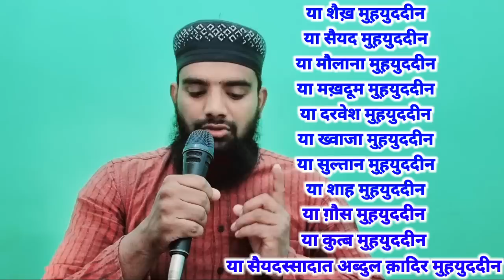पूरे साल हर बला से मह़फ़ूज़ | कोई Shihab Chittur tak पहुंचादो ये वीडियो | 145 day 24 October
Hi,

Poore Saal Har Pareshani se mahfooz rahoge
Poore Saal Pareshani se Mahfooz rahne ka Wazifa
Pareshaniyon se chutkara pane ka Wazifa

Gause Paak Ka 11 Naamo wala Wazifa
Gause Paak Ka 11 Khajooron wala Wazifa
11 Khajoor wala Wazifa

Shihab Chottur ka Visa Issue
Shihab Chottur ka Visa Update
Shihab Chottur 24 October update

Shihab chittur ka 24 October Ka update
Shihab Chottur ka Maa Ki Video
Shihab Chottur ka YouTube channel
Shihab Chottur ka family